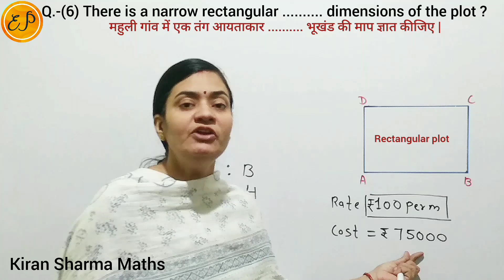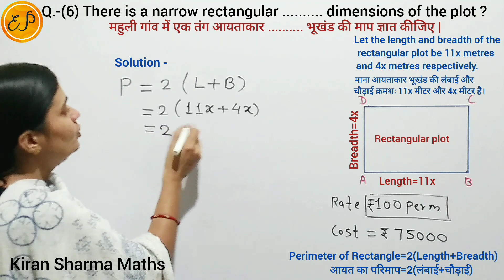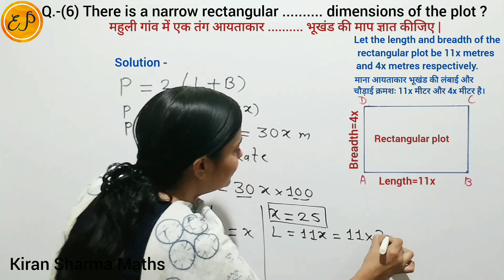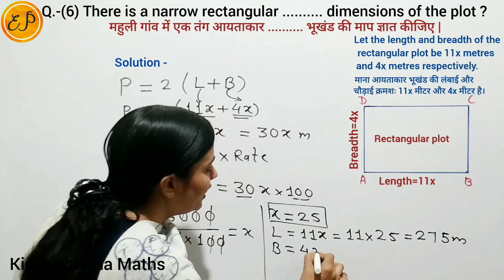Ex.-2.4 (Q.- 6) Class 8| There is a narrow rectangular plot reserved for a school in Mahuli village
Class 8 NCERT Maths Chapter 2 Linear Equations in one Variables ( एक चर वाले रैखिक समीकरण ) Exercise 2.4  Question 6

महुली गांव में, एक आयताकार भूखंड विद्यालय बनाने के लिए सुरक्षित है | इस भूखंड की लंबाई और चौड़ाई में 11:4 का अनुपात है | गांव पंचायत को इस भूखंड की बाढ़ (fence) बनाने में ₹100 प्रति मीटर की दर से  ₹75000 व्यय करने होंगे | भूखंड की माप ज्ञात कीजिए |

There is a narrow rectangular plot, reserved for a school, in Mahuli village . The length and breadth of the plot are in the ratio 11:4 . At the rate ₹100 per metre it will cost the village panchayat ₹75000 to fence the plot. What are the dimensions of the plot?

Word Problems on Linear Equations in one Variables .
Linear Equations in one Variables Class 8 Word Problems with Solutions .
How to Convert Word Problems in Linear Equations ?
How to solve Linear Equations in one Variables
Solving linear equations ?
Solving equations | Solve Equations
रैखिक व्यंजक वाले समीकरणों को हल करना |
समीकरण को हल कैसे करें ?
एक चर वाले रैखिक समीकरण हल करना |
समीकरण हल करना |

आयत की लंबाई चौड़ाई के प्रश्न |Questions about length and breadth of a rectangle